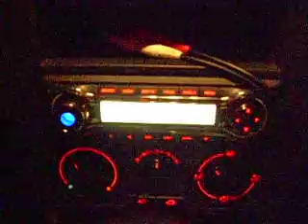Blaupunkt Bahamas MP46 CD Reciever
This is the cool color-changing display in my 2001 Jetta.